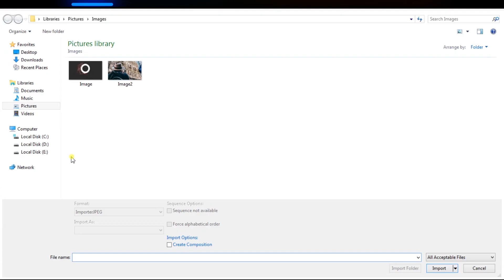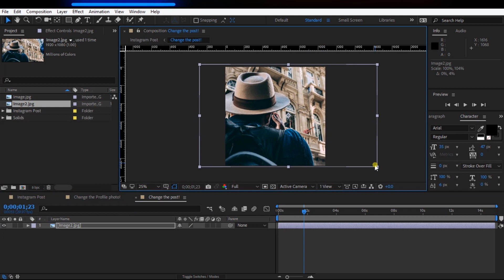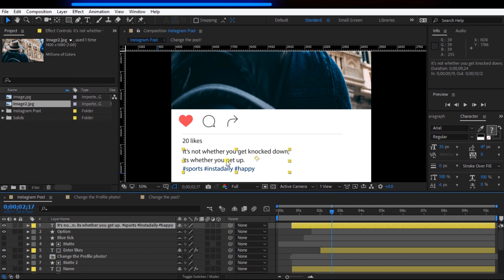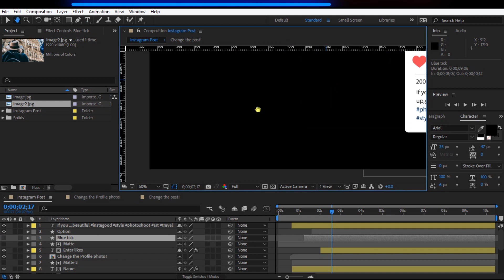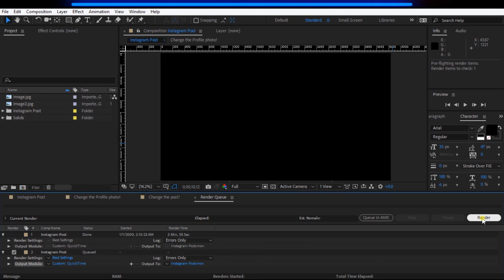Free Instagram Promo Template for After Effects CC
In this tutorial,I will show how to create a Instagram Post Promo in After Effect CC and can be use this Insta promo in your videos and share your Instagram Profile unique way.I hope you guys like this template then hit like button.